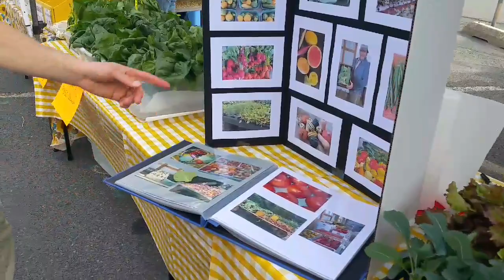Collingswood Farmers Market - Opening Day!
Day 1 of the 2018 Market. Organic Heaven.